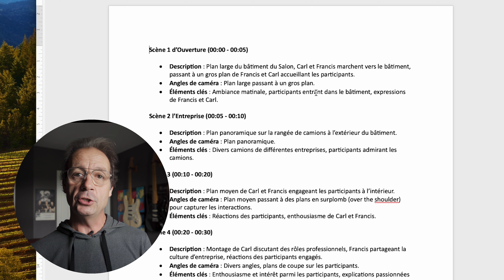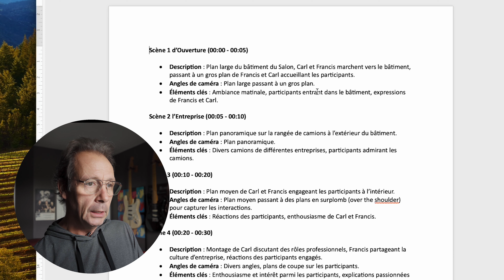La Recette du Succès Vidéo : Mon Processus de Préproduction Détaillé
Plongez dans le cœur de la création réussie de vidéos avec moi. Du premier entretien avec le client à la création méticuleuse du script et du storyboard, je vous dévoile les étapes clés qui garantissent une vidéo influente. En mettant l’accent sur la compréhension de la vision du client, l’élaboration d’un script détaillé, et la visualisation du projet grâce à un storyboard, je vous fais découvrir le voyage de préproduction qui conduit à un produit final captivant.